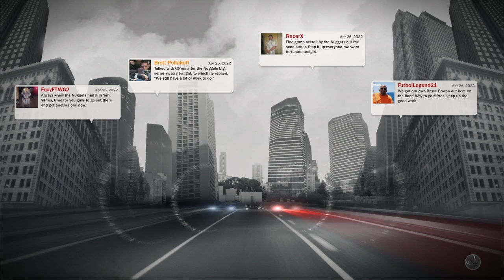NBA 2k17 How To Get Black Face/Taz Face Glitch After Patch 5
Add me on snap @Jay_flash5
Add me on ps4 @Jay_Left_Xbox
Ak-Always Known
Did not start posting until august 1,2016